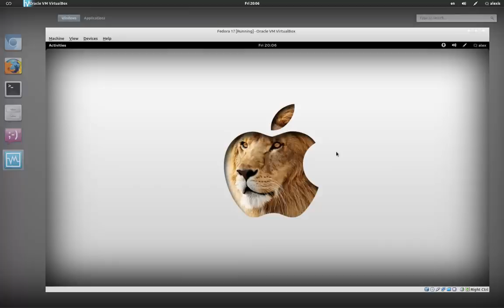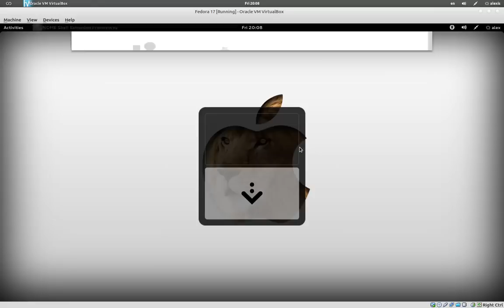Media Player Indicator on GNOME 3.3.92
Trying GS Configuration Option on Media Player Indicator that is actually the first extension that supports "Configure" on GS 3.3.92